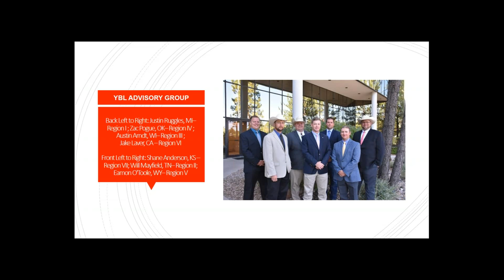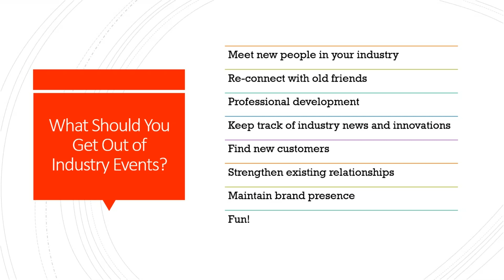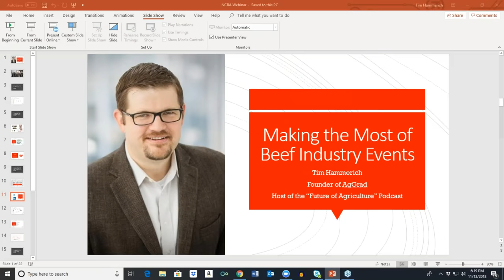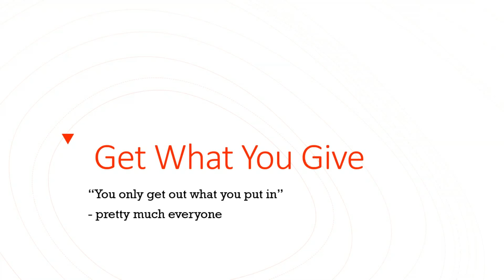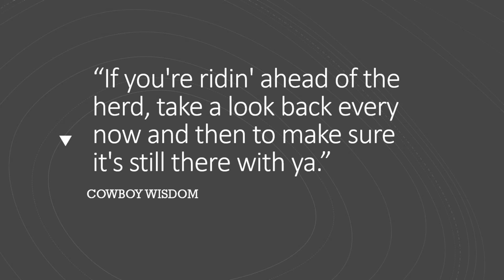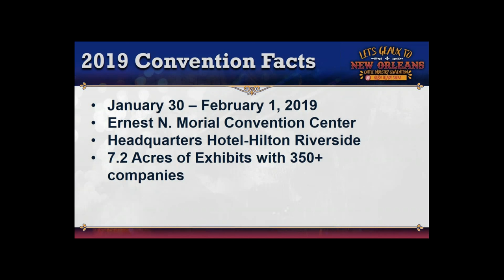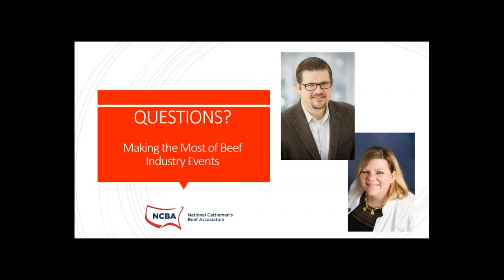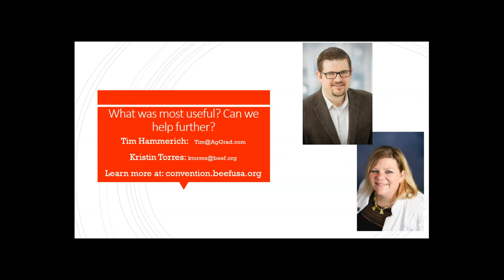Cattlemen's Webinar: Making the Most of Beef Industry Events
Find out if you are getting the most out of attending beef industry events. With some basic skills, new perspectives, and proper planning, you can make sure that your time and money is well worth the investment. These events are great places to meet your next employer, customer, or business partner, or to find that one idea that changes the direction of your business or career. But it's not going to happen on its own.